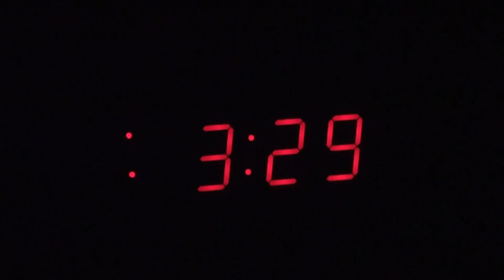Turkey Hunting Vermont 2013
Nate goes after a Vermont Longbeard.